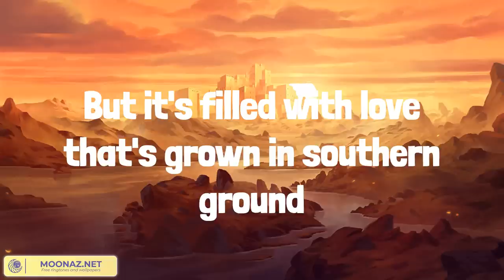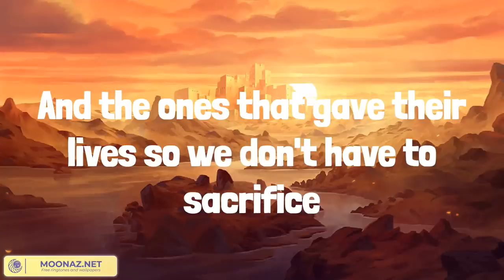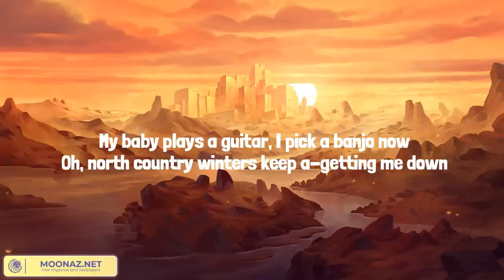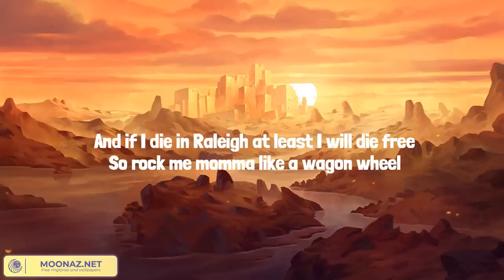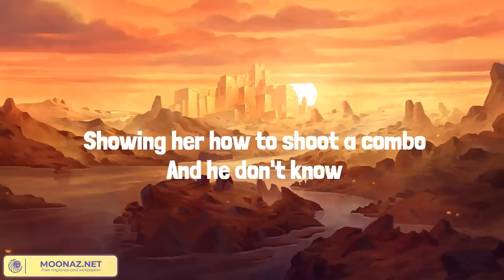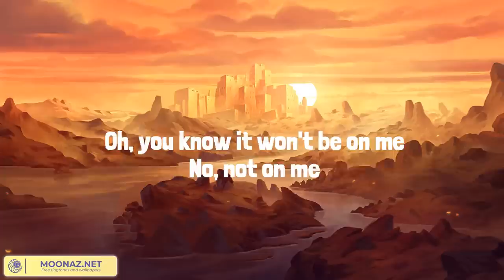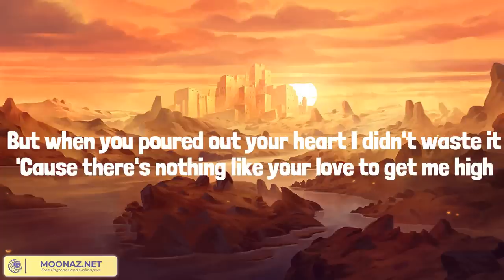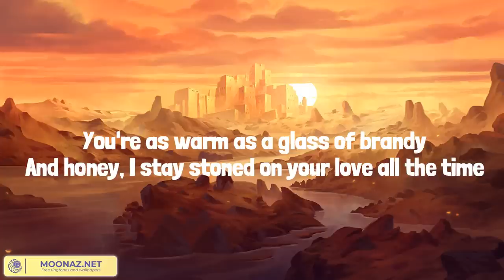Chicken Fried (Lyrics Mix) Zac Brown Band, Darius Rucker, Carrie Underwood, Chris Stapleton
00:00 Zac Brown Band - Chicken Fried
03:58 Darius Rucker - Wagon Wheel
08:56 Carrie Underwood - Before He Cheats
12:15 Chris Stapleton - Tennessee Whiskey

You know I like my chicken fried
Cold beer on a Friday night
A pair of jeans that fit just right
And the radio up
Well I was raised up beneath the shade of a Georgia pine
And that's home you know
With sweet tea, pecan pie and homemade wine
Where the peaches grow
And my house it's not much to talk about
But it's filled with love that's grown in southern ground
And a little bit of chicken fried
Well I've seen the sunrise
See the love in my woman's eyes
Feel the touch of a precious child
And know a mother's love
And its funny how it's the little things in life that mean the most
Not where you live, what you drive or the price tag on your clothes
There's no dollar sign on a piece of mind; this I've come to know
So if you agree have a drink with me
Raise your glasses for a toast
To a little bit of chicken fried
I thank god for my life
And for the stars and stripes
May freedom forever fly, let it ring.
Salute the ones who died
And the ones that gave their lives so we don't have to sacrifice
All the things we love
Like our chicken fried